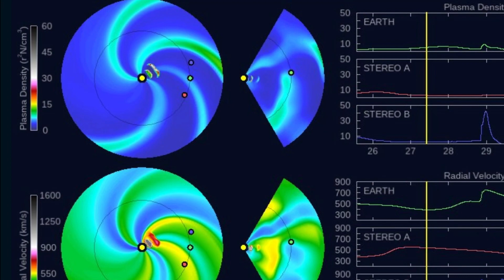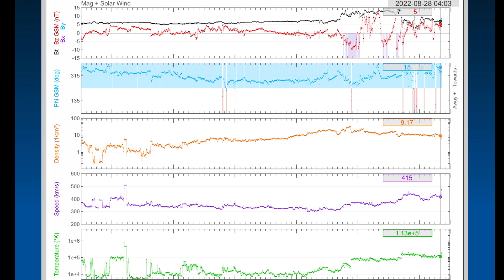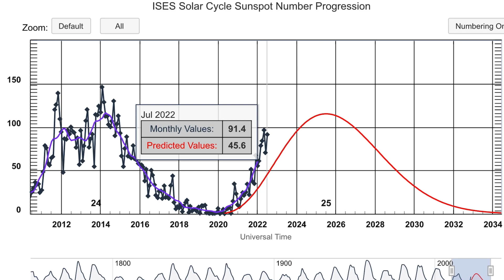SUN GOING CRAZY! / Large C.M.E. ON IT’S WAY!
August 28 2022